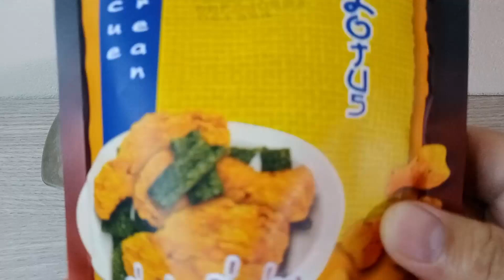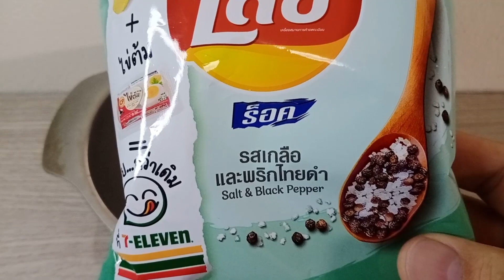ASMR Thai Snack*5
sounds of Thai snack ,Chocolate ,m&m's ,เถ้าแก่น้อย อายุน้อยร้อยล้าน
เลย์,คอนเน่,โลตัสน่องไก่,Lay,corn snack

รีวิวเมนูเด็ดๆ อาหารอร่อยๆ ร้านอาหาร ร้านข้างทาง ร้านรถเข็น street food ตลาดนัด
Thai Food ,Thailand , อาหารไทย